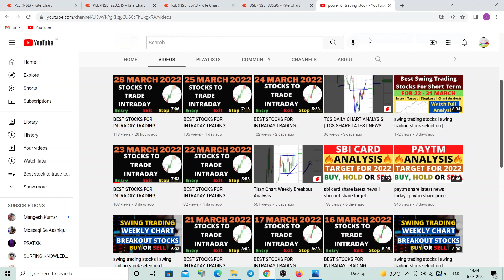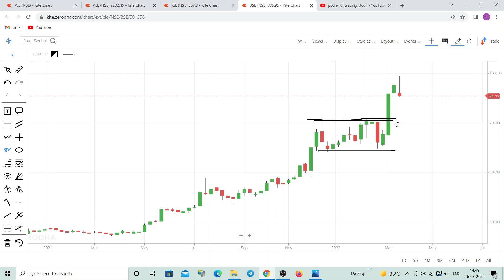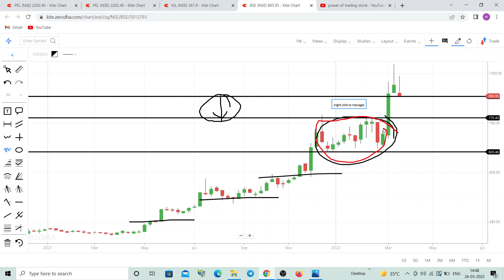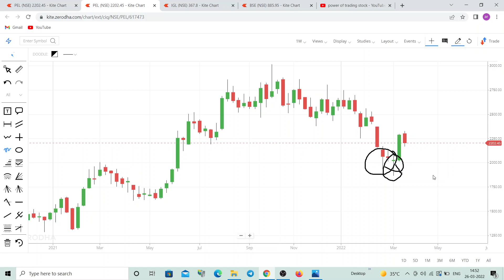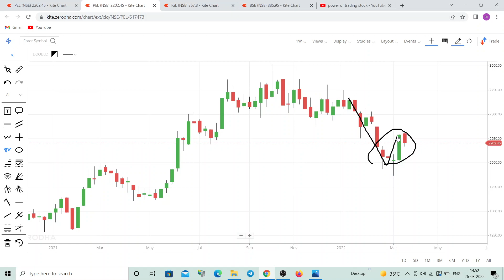bse share latest news | bse share latest news target | BSE SHARE ANALYSIS | BSE SHARE NEWS TODAY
Weekend Trading Mentorship Batch
You will get the following:
2 Session on Weekend Covering:

1. Basic to Advance Price Action with Candlestick Patterns
2. How to use indicators
3. Trading Psychology
4. Risk Management
5. Practical approach to trading
6. Intraday/ Positional trading strategy with low capital
7. Guidance/Support for 3 month through weekly sessions every wednesday at 9pm

Course fee will be just 1999/-

If you want to join Option trading course then course fee will be just 4,999/-
1. Basics of option
2. How to select Strike Price.
3. How to do option Buying & option selling with less capital
4. How to do hedging